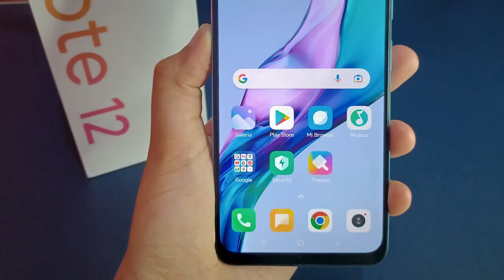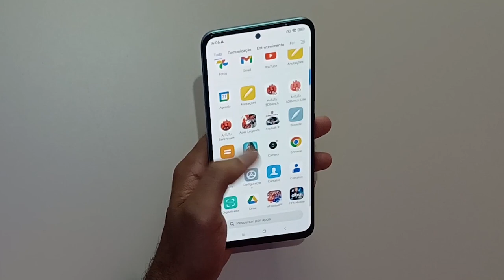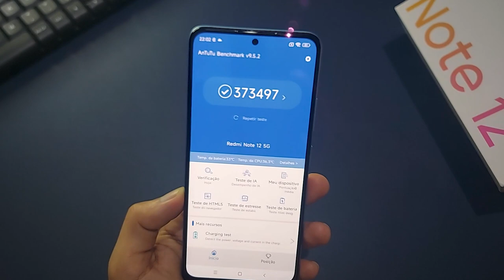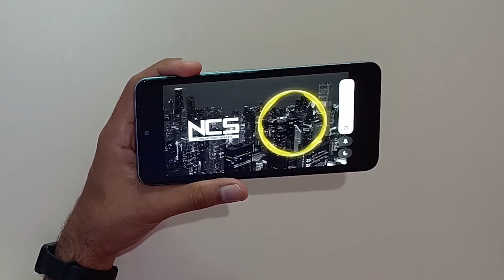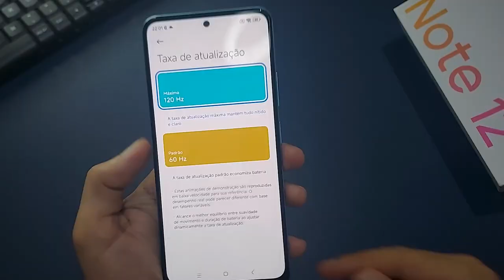Tive que falar minha OPINIÃO do *Redmi Note 12 5G* APÓS 2 MESES de Uso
💖 Redmi Note 12 5G (Versão Global) ➽